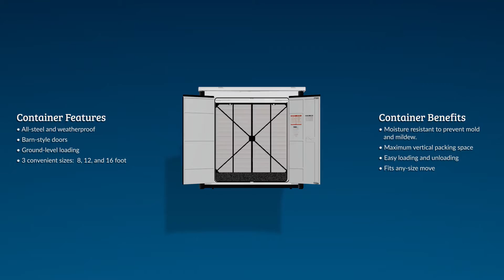Storage Container Virtual Tour | 1-800-PACK-RAT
Take a look inside our storage containers to see why 1-800-PACK-RAT is the best in the industry!